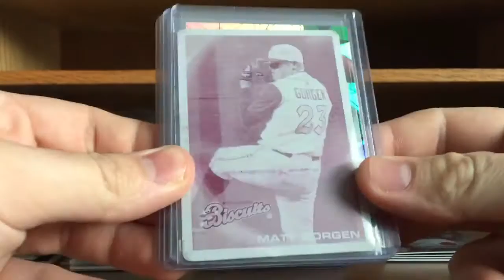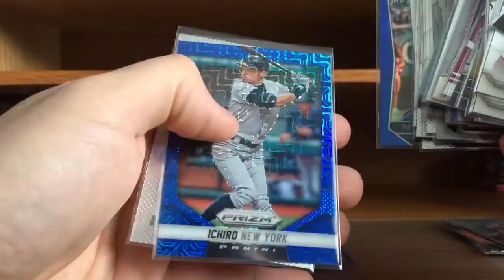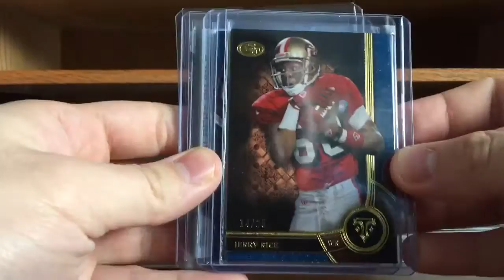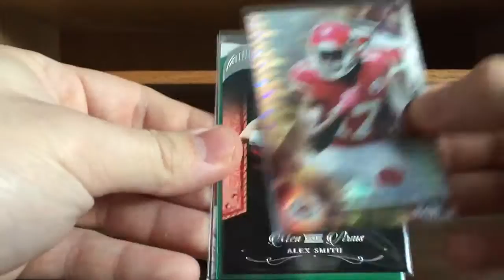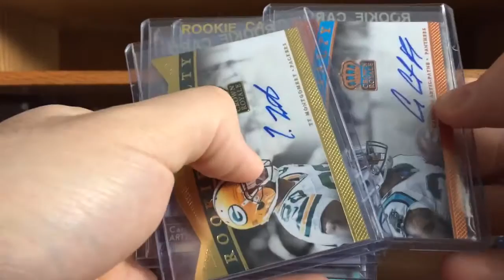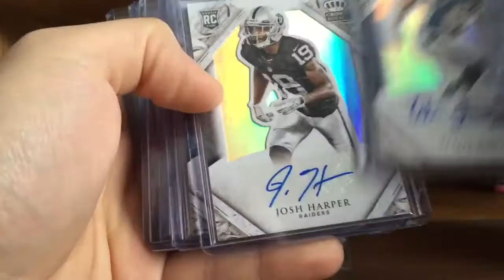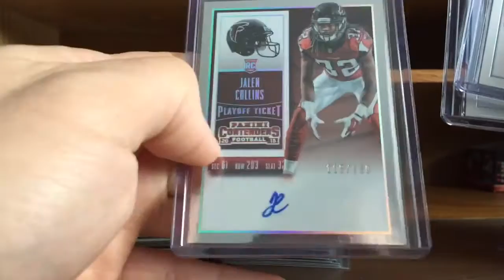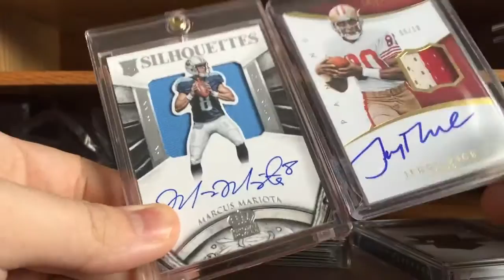Sick pickups from the card show !